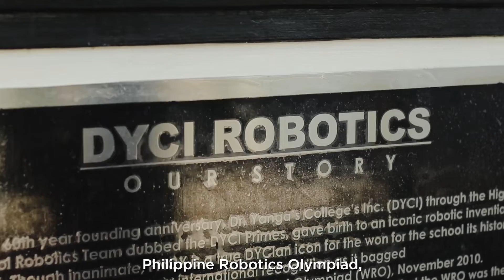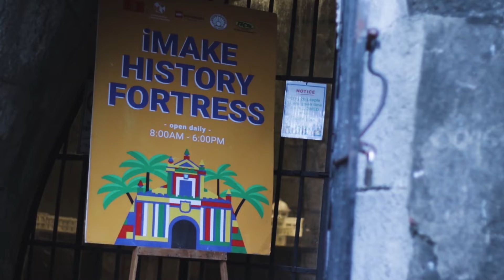Mylene Abiva YAPAK Intro Video for Department of Tourism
Mylene Abiva , speaker for Department of Tourism , Women in Philippine Tourism Summit 2019 at the Philippine International Convention Center, Manila. Video produced by YAPAK Philippines , a tourism aggregate portal to promote Philippines via digital media. Come visit the iMake History Fortress, Fort Santiago, Intramuros, Manila